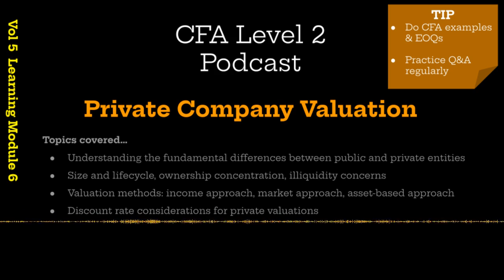CFA Level 2 | Private Company Valuation with free notes (Vol 5 Valuation LM6)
If you are taking CFA Level 2 exam then this refresher podcast is for you. FREE NOTES below (see Google Drive links).

Important:
1. This podcast is NOT a replacement of curriculum studies.
2. This conversation is based on my notes and understanding.

Overview:
This podcast discusses private company valuation, contrasting it with public company valuations addressing  key differences, such as liquidity, control, and information availability, and how these impact valuation methodologies. Speakers then cover various valuation approaches, including income-based (DCF), market-based (multiples), and asset-based methods. Specific adjustments for earnings normalization, discount rates, and control/marketability premiums/discounts are discussed, along with examples illustrating their application. Finally, they shed some light on different models for estimating the required rate of return on private company equity.

Tip:
CFA L2 curriculum is gigantic and only way to success is (1) reading and understanding the concepts, (2) regular revisions, and (3) tons of Q&A practice. (4) There are NO shortcuts.

Resources (PDFs):
1. Debriefing summary: